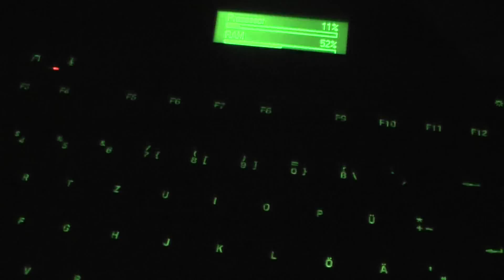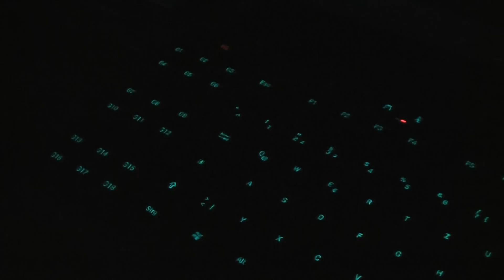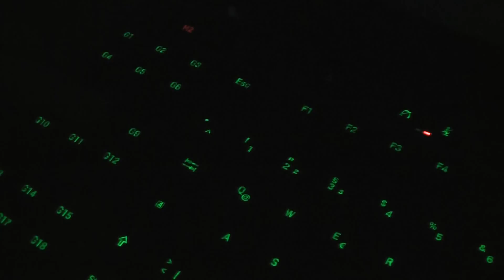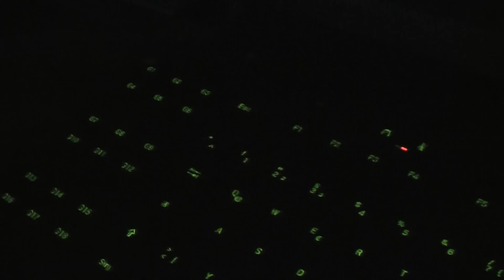Logitech G510 Disco Script (Updated) (for G510 and G19) + new better script version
OPTIONAL UPDATE:

For all who suffer under not beeing able to get it working. (Dont know why it wont work with the Gaming Software)

First of all you need the "G-series Key Profiler"

Open it and go to Edit --- Scripteditor

Paste the script in the window which opened, save and close

then go again to Edit --- All G-Keys --- Set as Script

that schould do the trick

you can also send me suggestions for this tutorial cuz I'm from germany and my english is not perfect